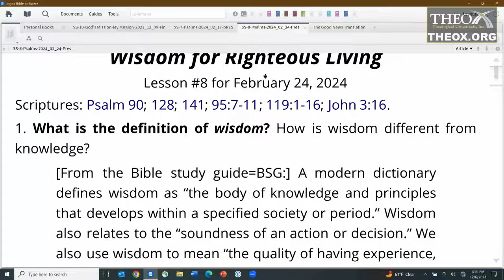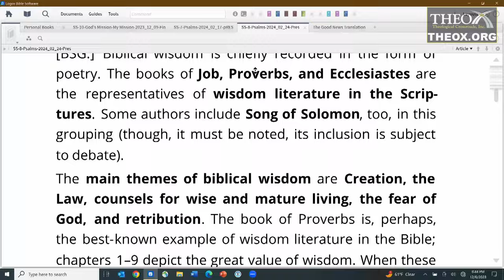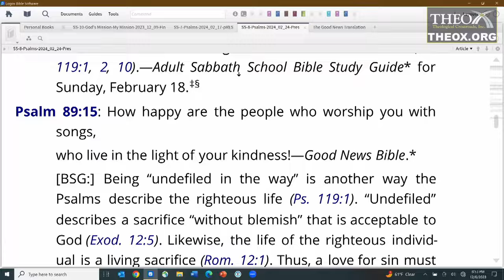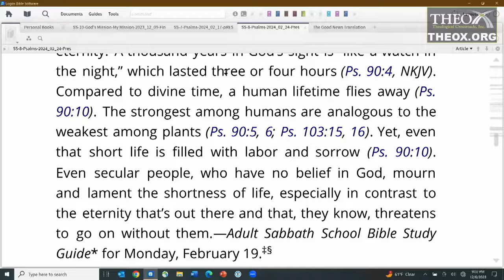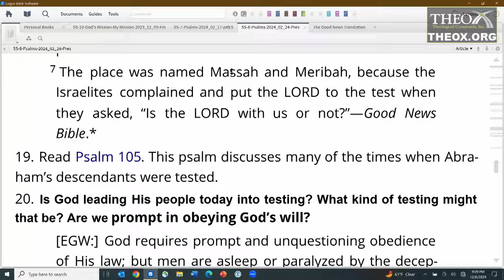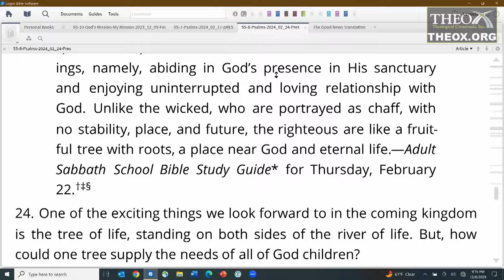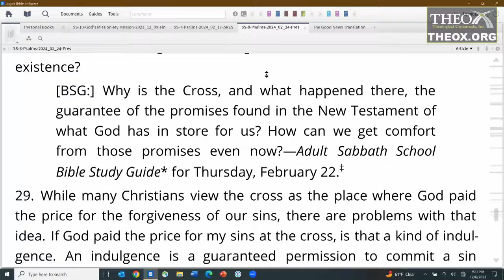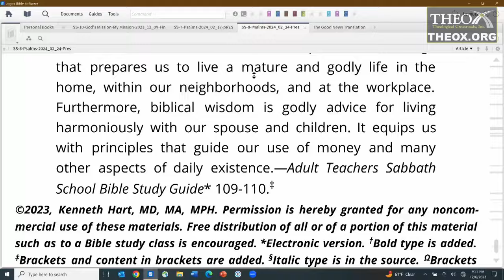8. Wisdom for Righteous Living (February 24) Ken Hart Sabbath School 2024 Quarter 1 Lesson "Psalms"